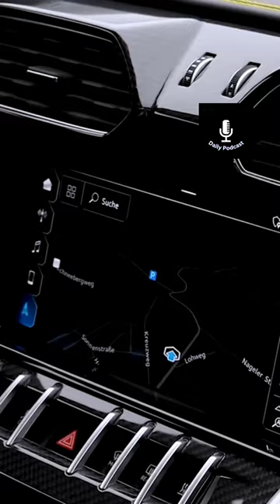Luxury Car Branding Debate